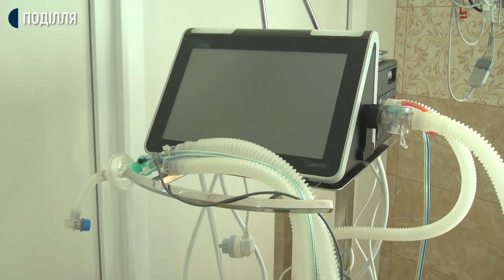П’ять пацієнтів із підтвердженим діагнозом ковід-19 перебувають у Ізяславській ЦРЛ